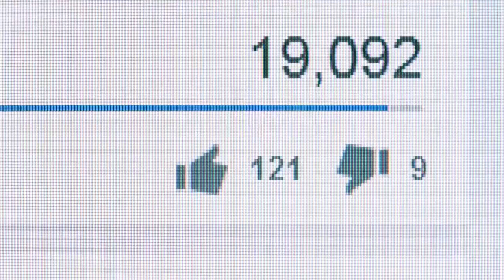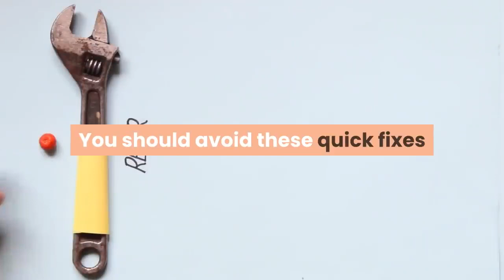Penis Exercise To Increase Penis Size - Complete Video Tutorial